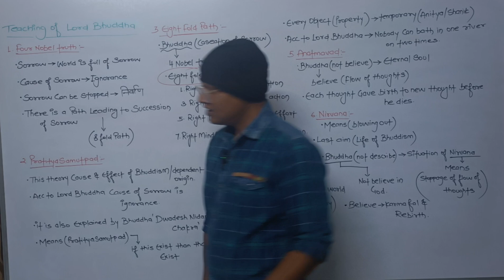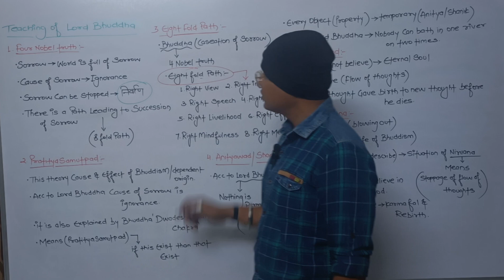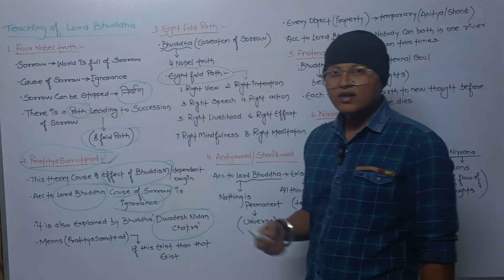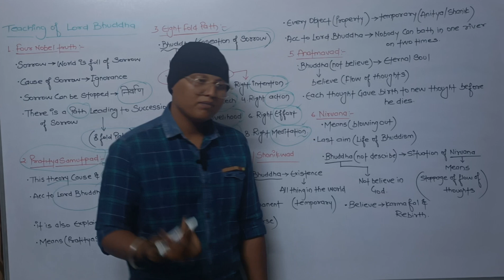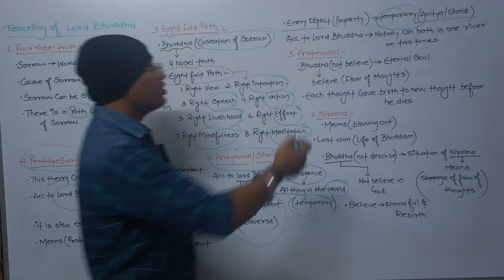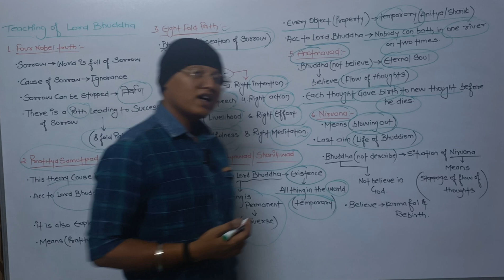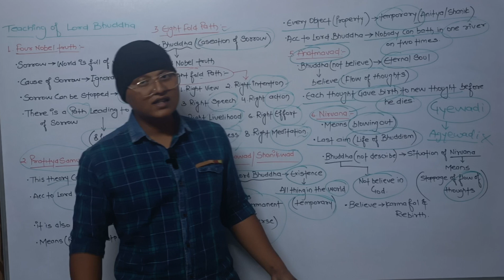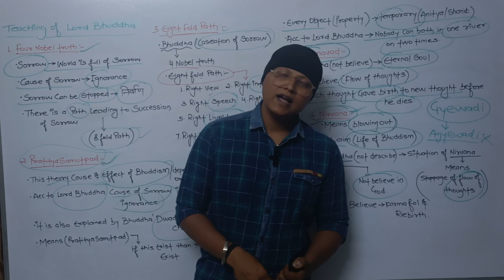BHUDDISM || भगवान बुद्ध की शिक्षा || ANCIENT HISTORY || STUDY WITH HIMANSHU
Aspirants upsc
One day in life of upsc aspirant
Upsc topper
Daily study vlog
Study vlog
Himanshu Verma
Lbsnaa